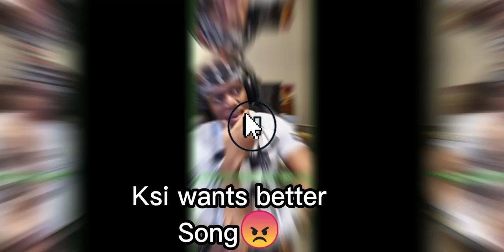|RO CUP TRAILER| ISA LEAGUE TRAILER (MONTAGE)|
Thumbnails made by GYM
The founder beg me to do this here it is